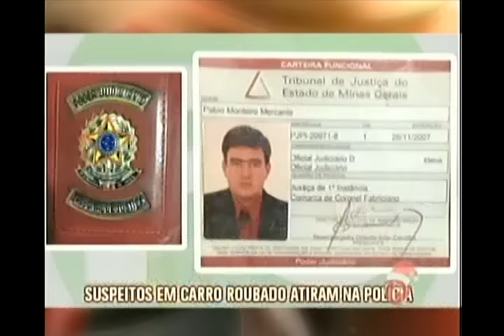Policial troca tiros, mata bandido e prende outro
Na tarde dessa quarta, um policial matou um bandido e prendeu outro durante uma troca de tiros. O caso aconteceu próximo ao Carrefour de Contagem, na BR381. Segundo a ocorrência, a dupla estava num carro clonado e rodeava o estabelecimento. Os policiais da 3ª Delegacia de Contagem abordaram os suspeitos de tráfico de armas que fizeram os disparos. Durante a troca de tiros, Gutemberg Rodrigues de Araújo (22) foi preso. O outro homem, que estava ao volante, morreu na hora. Ele estava com identidade falsa.